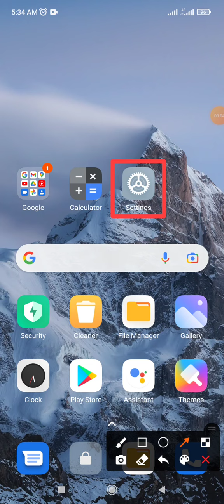How to fix Music Apps 6 5 28i version release on Xiaomi